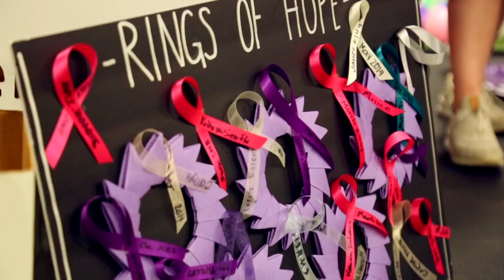Relay For Life 2019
This is the recap of Relay for Life 2019 for Blue Valley Youth. This video was made entirely from 7pm-3am.